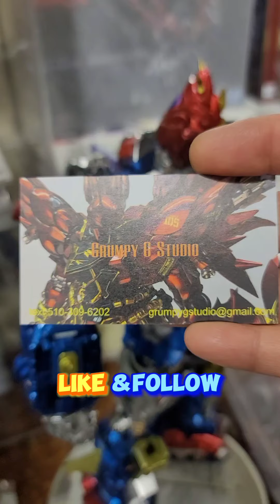Custom Paint Voltes V Legacy by Grumpy G Studio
Custom paint by Grumpy G Studio
He did perfectly painted Voltes V from 3D printed